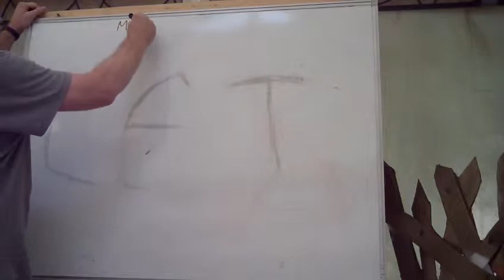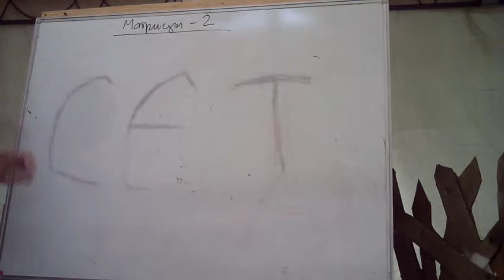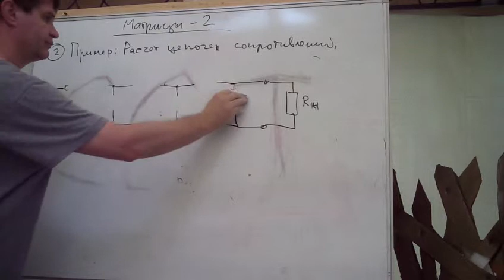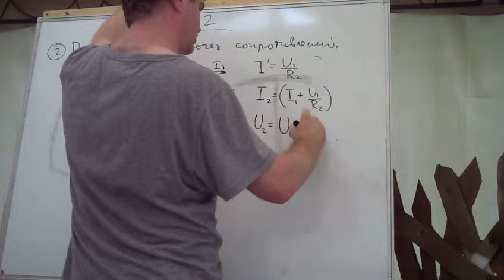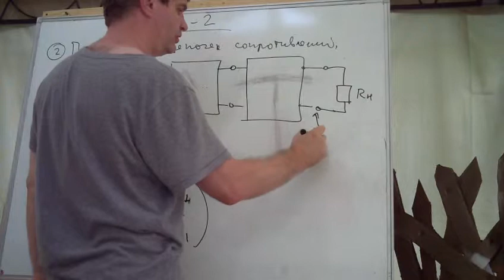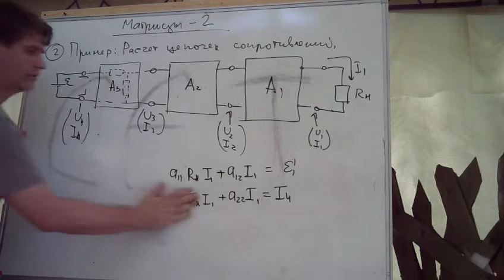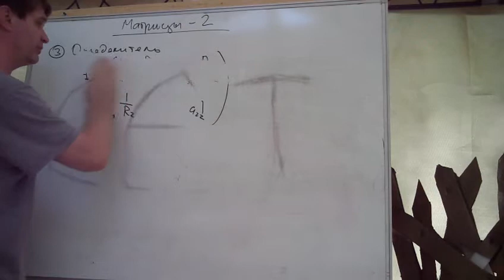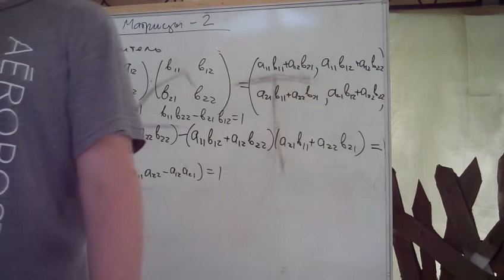Matricy what for 1